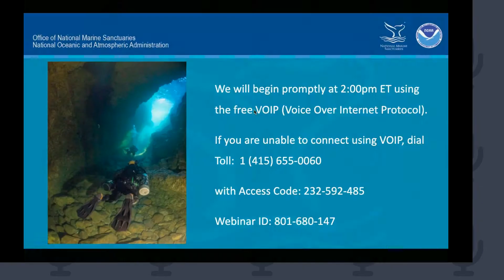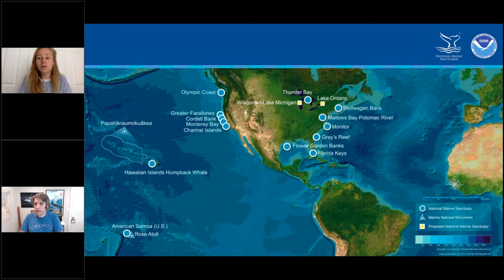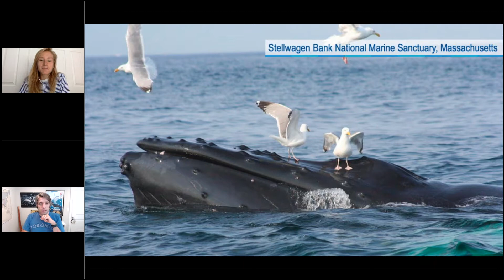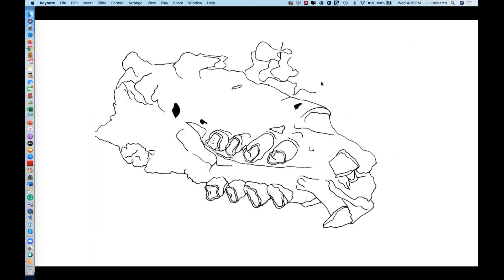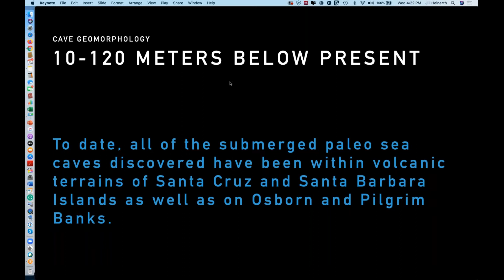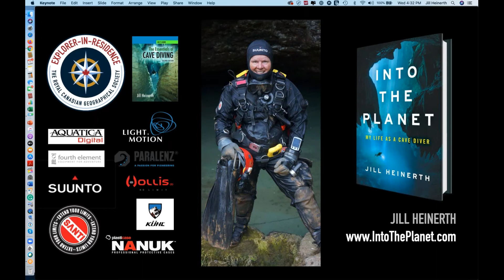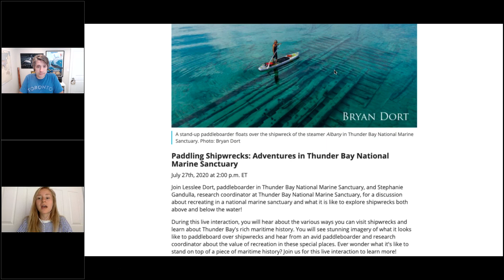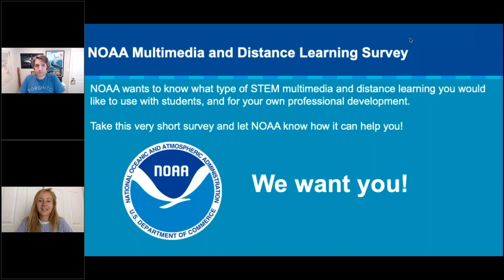Cave Diving in Channel Island National Marine Sanctuary with Jill Heinerth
Join Jill Heinerth, one of the world’s premiere underwater explorers, as she recounts her experiences cave diving in national marine sanctuaries. During this live interaction, you will hear from Jill about her diving in caves in Channel Islands National Marine Sanctuary, what it takes to become a cave diver, and what it is like to explore the “veins of Mother Earth.” Learn more about Jill before the live interaction by watching her featured in Stories from the Blue.